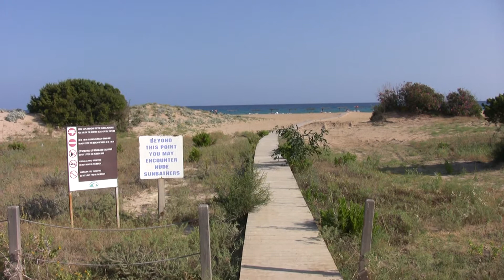Golden beach, Dipkarpaz - Karpaz (Karpas) - North CYPRUS (KYPR)